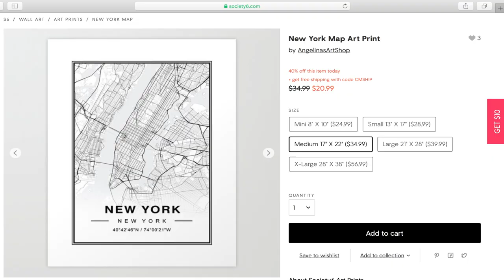CHRISTMAS WISHLIST 2018 // Ashley Claire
Honestly though I really just want to be happy for Christmas.